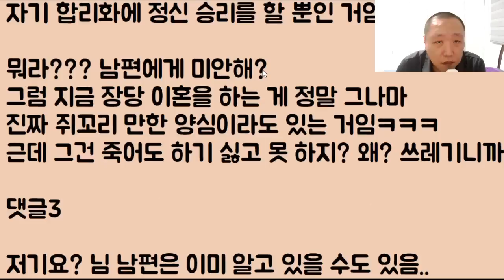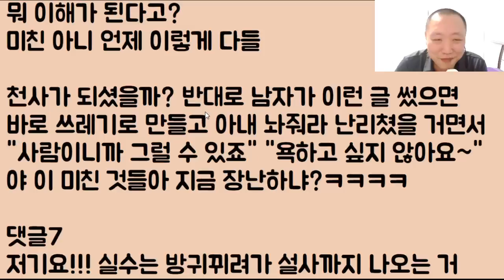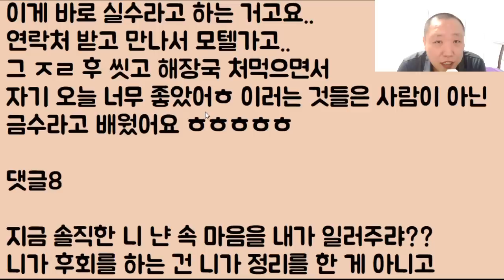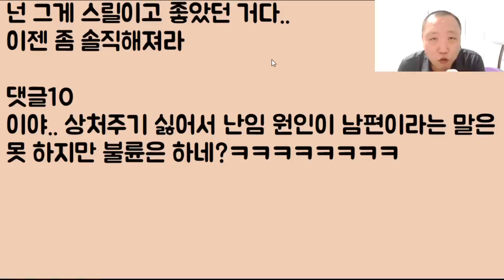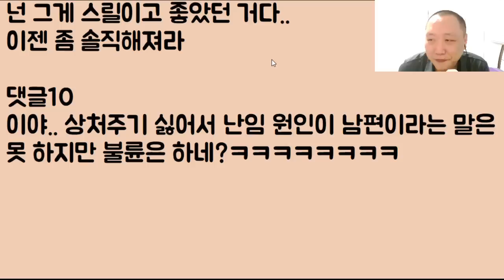[미친ㅋㅋㅋ] 제가요.. 남편에게 너무 미안해서 다른 유부남 하고는 딱 두 번 밖에 안 잤고 지금 오지게 반성 중인데 솔직히 이 정도면 저.. 착한 천사 맞죠?ㅠㅠ